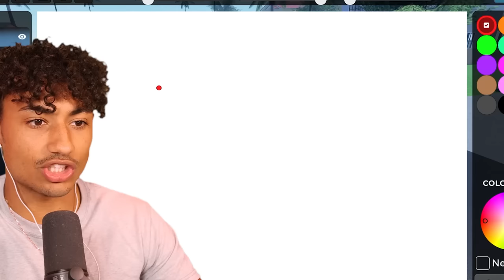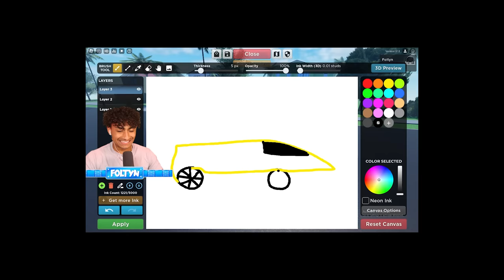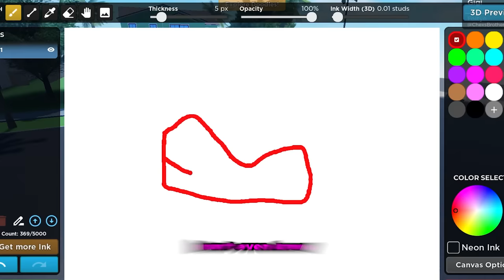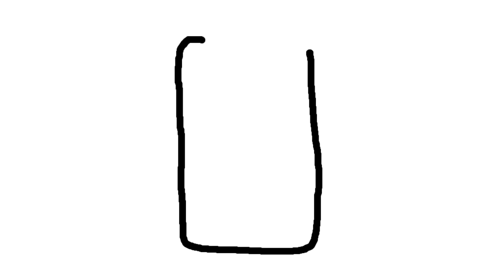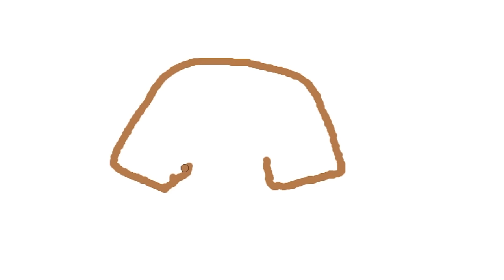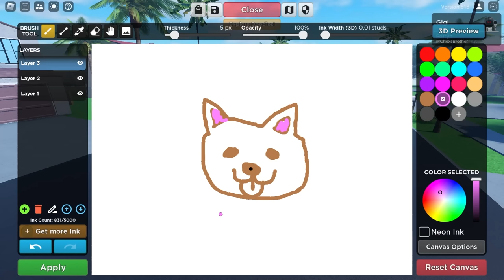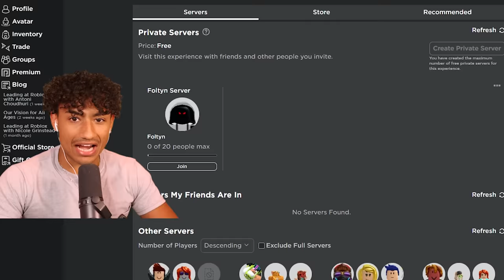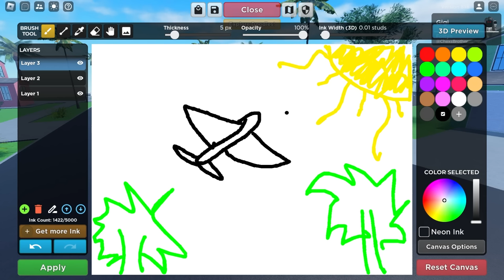Roblox But Whatever My GIRLFRIEND Draws Comes To LIFE..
Roblox But Whatever My GIRLFRIEND Draws Comes To LIFE. This video is SUPER FUNNY and HILARIOUS. Make sure you watch the whole video to find out what happens.

--Socials--